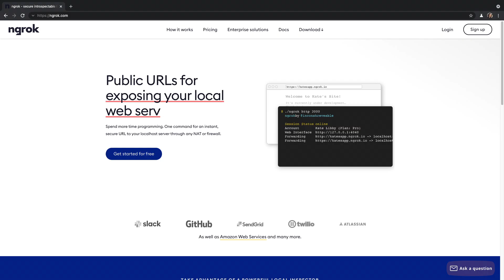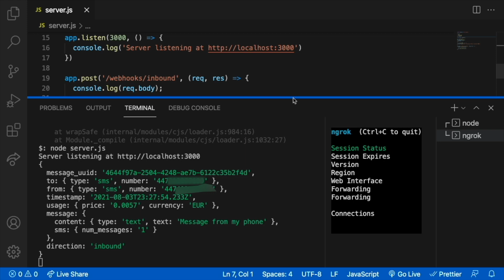Receive SMS Messages With Node.js and Express | One Dev Minute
Welcome to One Dev Minute! This series is hosted by Vonage. The goal of this video series is to share knowledge in a bite-sized manner.

In this quick walkthrough, Amanda Cavallaro will show you how to receive SMS messages with the Vonage Messages API, Express and Node.js.